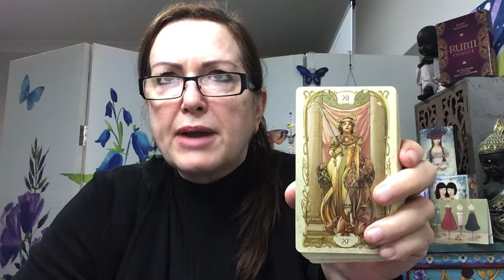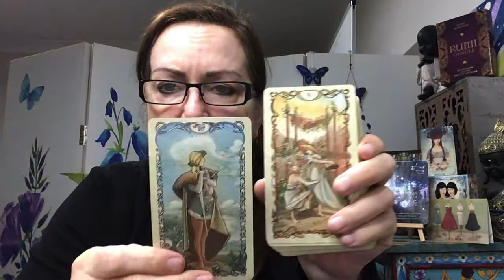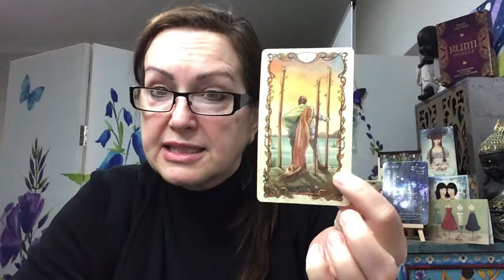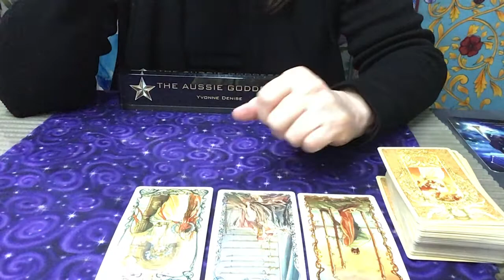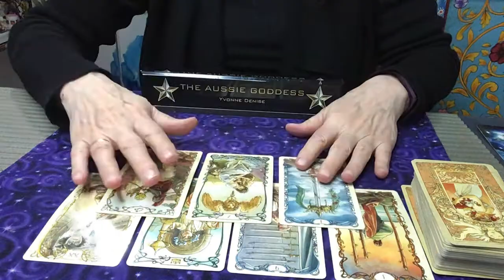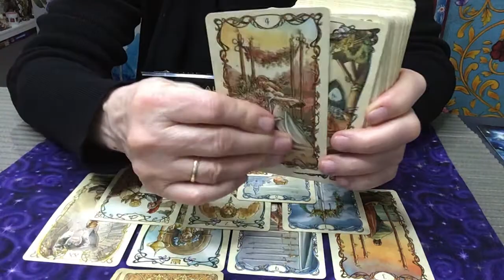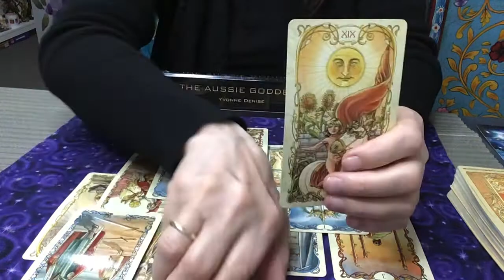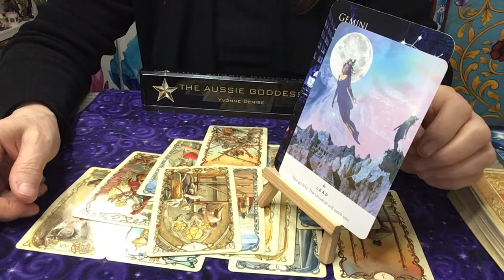Gemini Reading - Love Returns For Completion